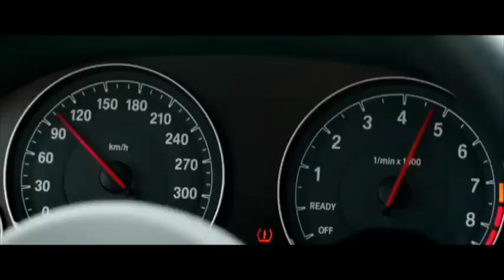#bass wooptyz(new woopty bass gangstar stants)#bass